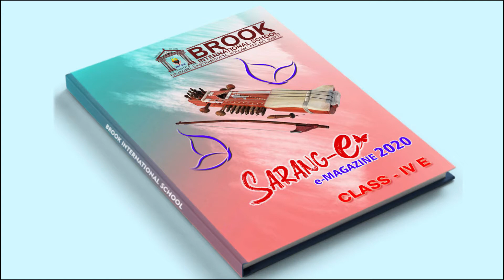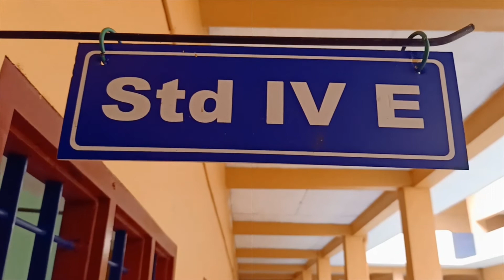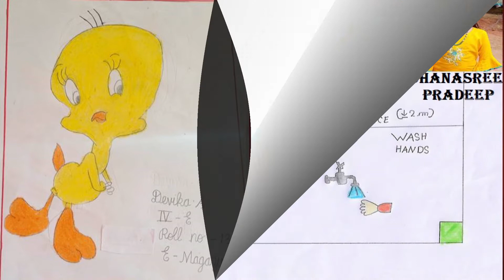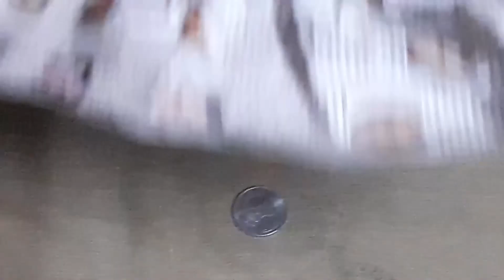STD - IV E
Sarang-e... when the world goes digital, so do the little creative writers and artists of Brook. Here is the Class - IV E e-Magazines 2020.